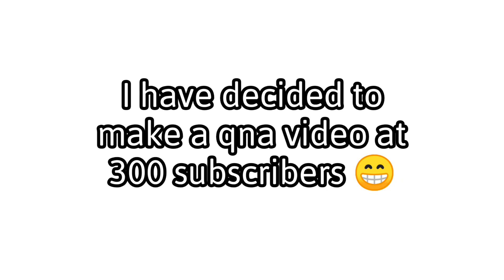Here I come with another useless video✨